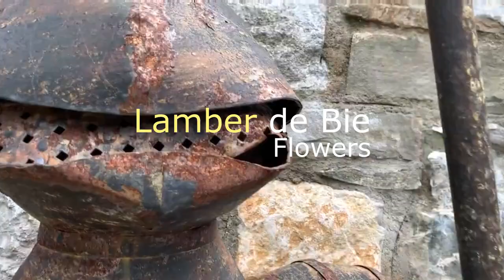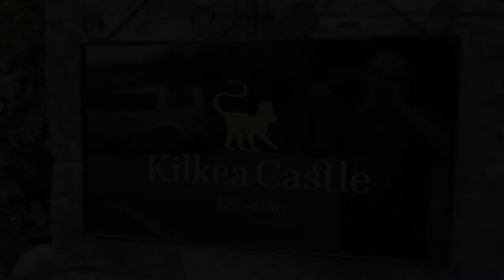Wedding Flower Decorations - Kilkea Castle (Lamber de Bie Flowers)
Lamber de bie and his amazing team of florists decorates the beautiful Kilkea castle located in county Kildare, Ireland for a wedding.

🎵 Track Info:

Title: Tropical Flow by BraveLion